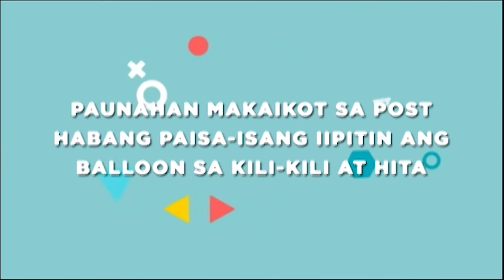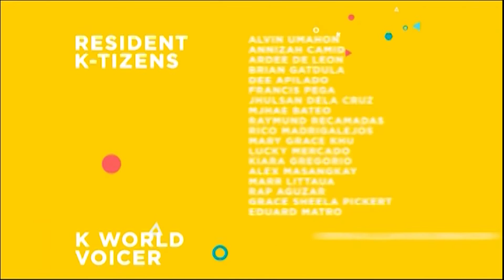K World: Ktizen Shane | Episode 92 - Part 2